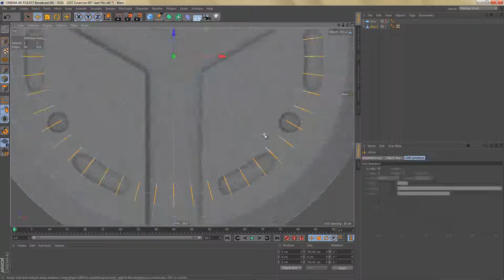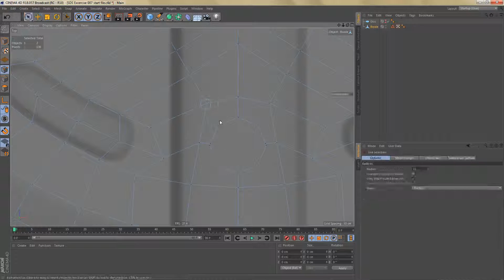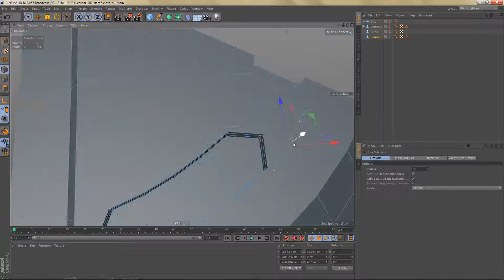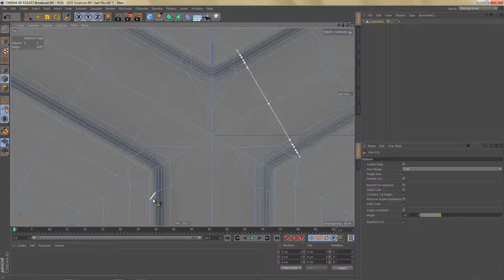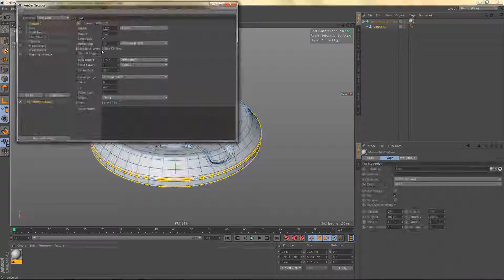SDS Excercise 007 (Time Lapse Version) | Cinema 4D Tutorial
In SDS excercise number 7 we continue practicing modelling with subdivision surfaces. Once again I am using an object from a free kitbash library as a reference. Currently there only is this time lapse version of the tutorial.

If you want to give it a shot, you can download a reference image for modelling here:

I hope you like the video. As usual, thank you very much for watching!